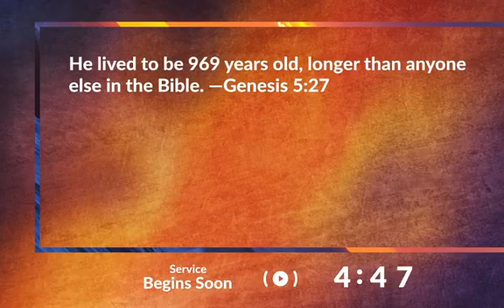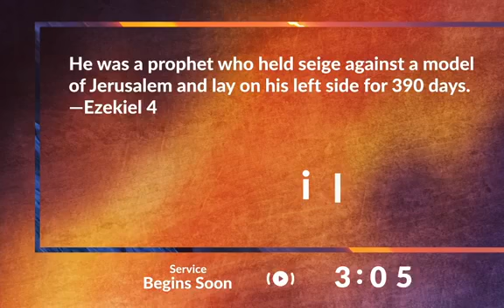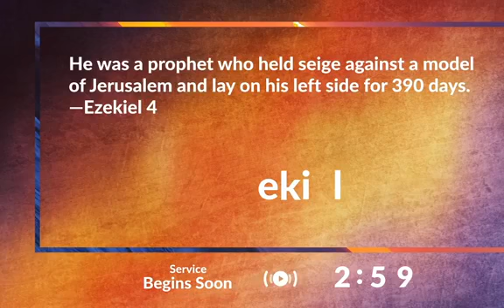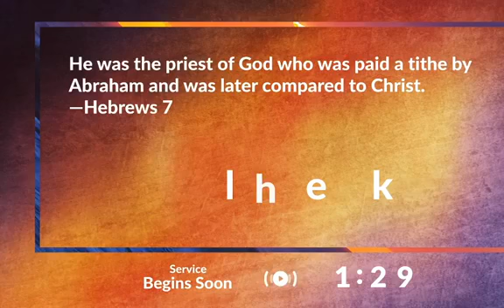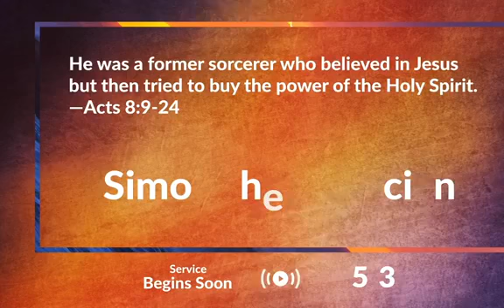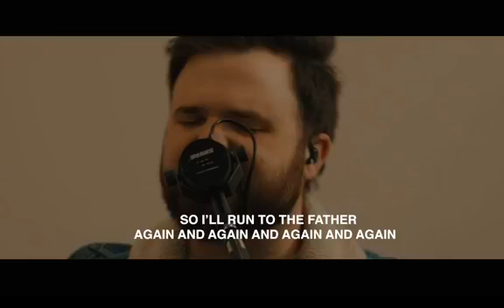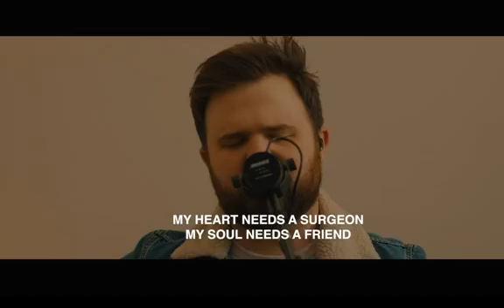Sunday 3rd of May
Latest Sunday service with Jack and Jill. Also looking At what Jesus said about. And worship with Kari Jobe and Cody Carnes.